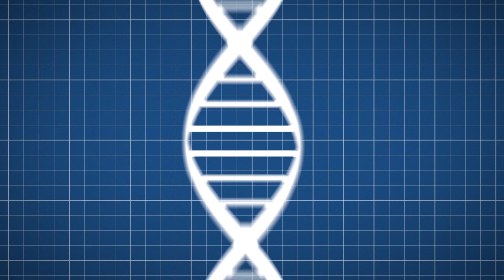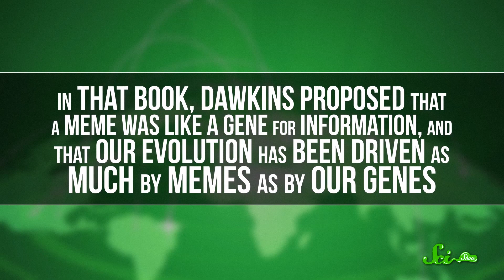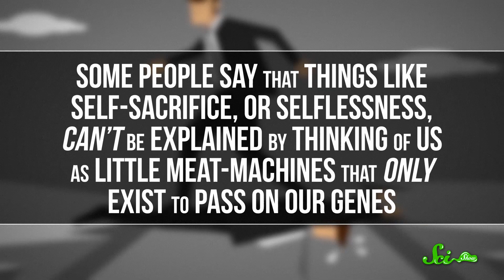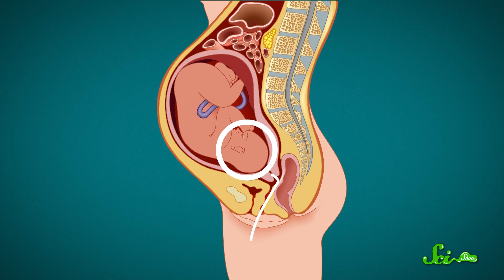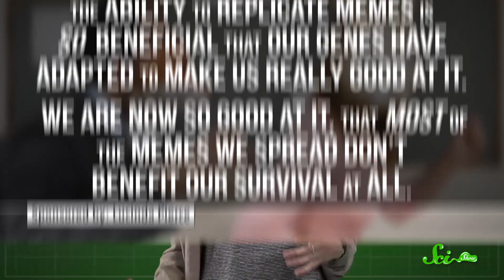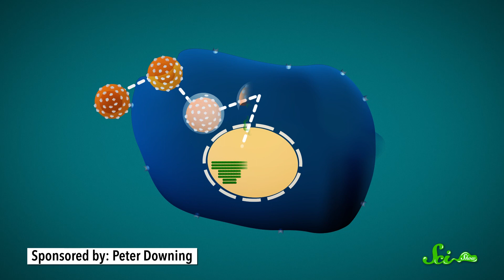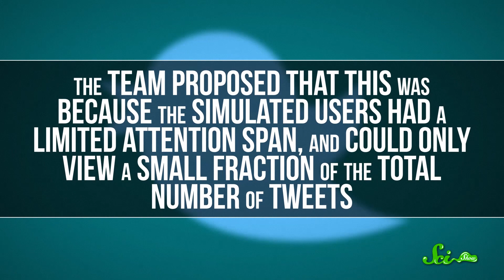The Science of Dank Memes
Since you’re on YouTube, you probably know what a meme is; but what is it really and how does it go viral?